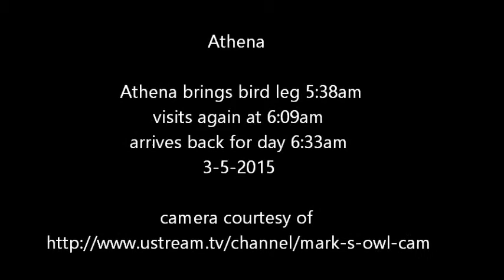Athena ESO Athena brings bird leg 5:38am CST 3-5-2015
Athena brought a bird leg to nest box 5:38am, she returned at 6:09am then again at 6:33am